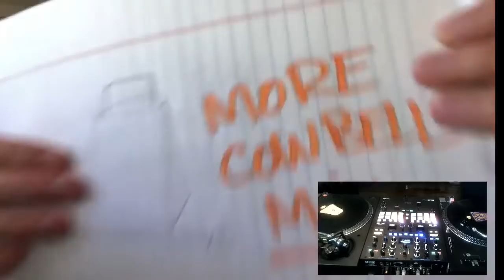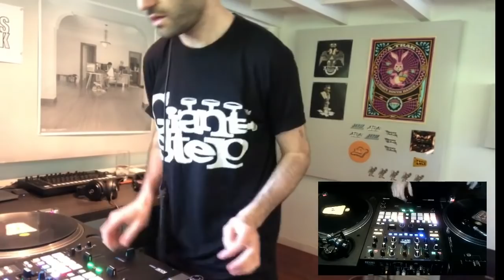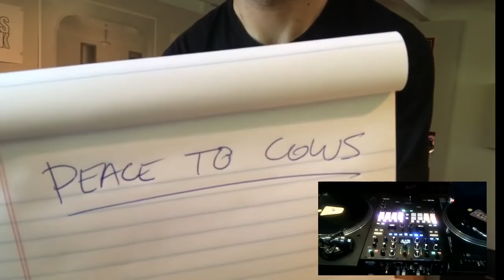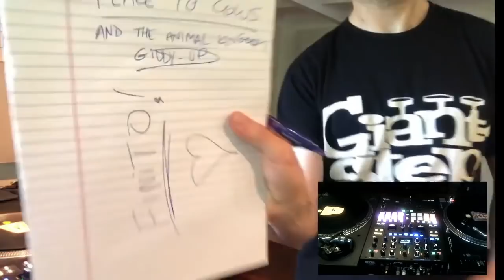A-Trak "More Cowbell" Live Mix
Live from Casa Trizzy. An all-cowbell mix.